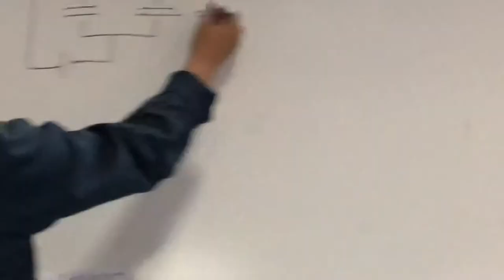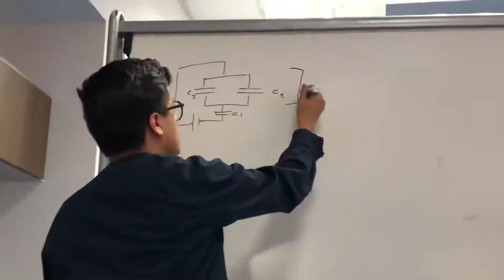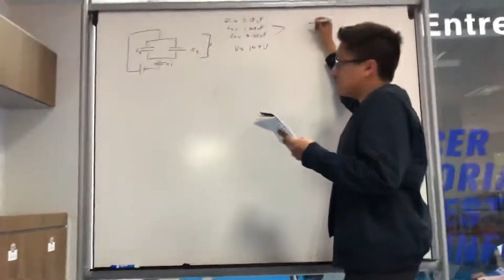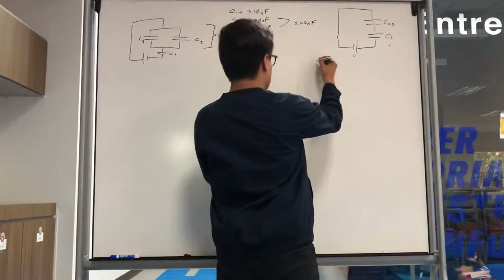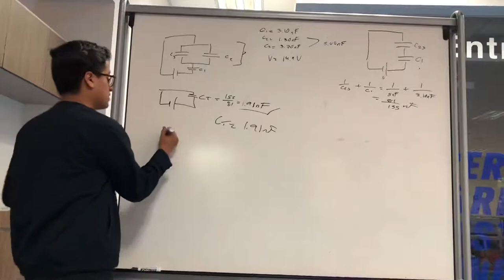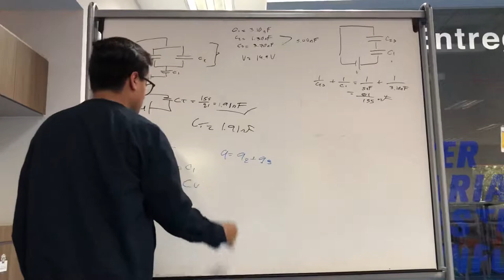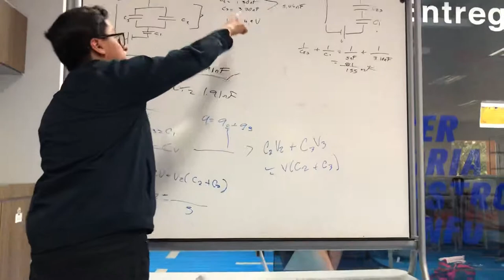Unidad 5. Quiz 2. EyM.